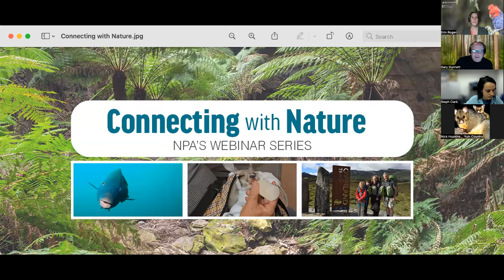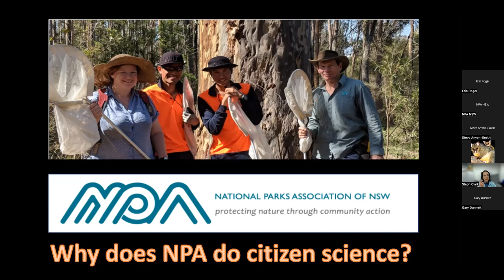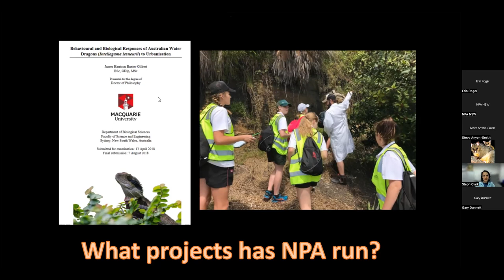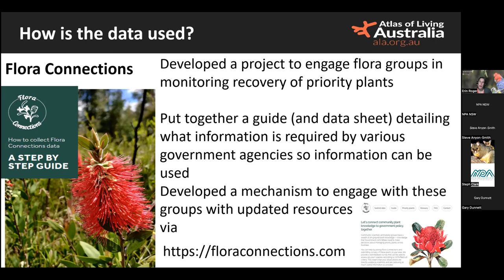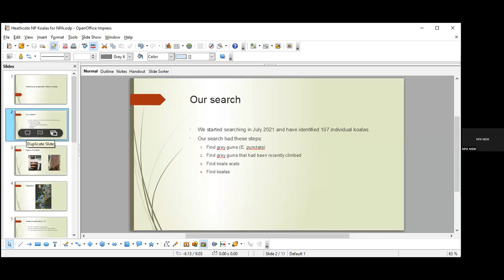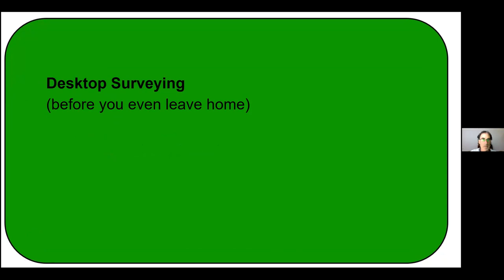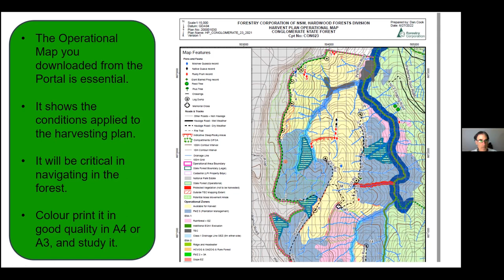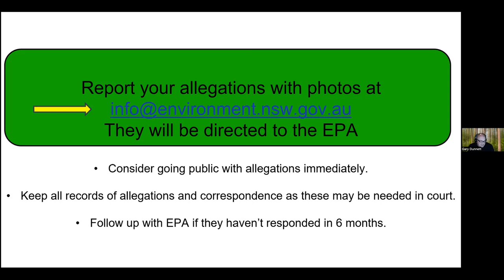Citizen Science - the what, why and how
Success in conservation and management of protected areas and species relies on data. How do we collect this much needed data when conservation often has insufficient funding, limited resources, and the issues are urgent?

The community can offer a powerful tool to tackle this challenge.

Community members can actively participate in conservation research by working with scientists and experts to collect this much needed data. When community members are involved with scientific research, we call this citizen science.

This webinar will feature several panelists discussing different citizen science and "citizen sentinel" projects in NSW. It will cover the what and why of citizen science and citizen sentinels, as well as the how.

Topics and panelists NPA's involvement in Citizen Science: Steph Clark, NPA BreachWatch forest sentinel initiative: Nick Hopkins Koala search and identification: Steve Anyon-Smith Atlas of Living Australia: Dr Erin Roger, CSIRO